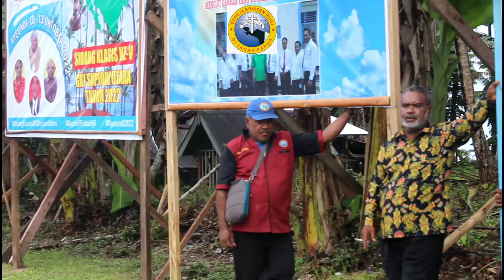Detik detik Pembukaan Sidang Klasis Supiori Utara Ke V Tahun 2022 Di Jemaat GKI Yohanes Nyeundi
SIDANG KLASIS SUPIORI UTARA KE 5 TAHUN 2022#PANITIA SIDANG KLASIS SUPIORI UTARA KE 5 NYEUNDI 09-13 OKTOBER 2022